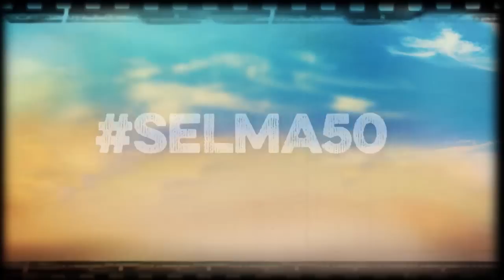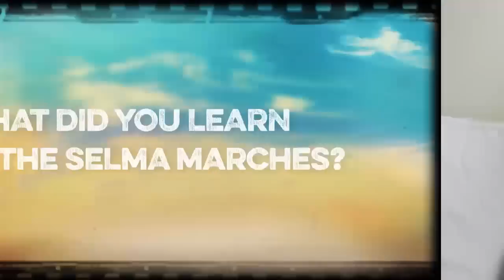The Selma High School Class of 1971 | Selma50 | Oprah Winfrey Network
For many people who graduated high school in Selma, Alabama, in 1971, the civil rights marches of the '60s included both painful and uplifting moments. The trail that brought about historic voting legislation began in their city, where protesters met, bonded and, ultimately, started a series of marches to the state capitol in Montgomery. People remember a lot of positivity and hope, especially in the peaceful singing and training done at Brown Chapel A.M.E. Church, a central meeting place for the protesters. They also recall the frightening events of "Bloody Sunday," when police and marchers violently clashed. Watch as members of the Selma High School class of 1971 look back on the turbulent events of their childhoods. For more on Selma50, visit Oprah.com.